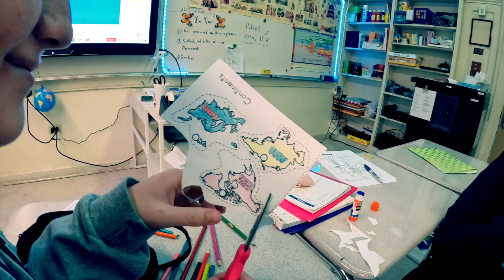Middle School Minute Week of the 26th